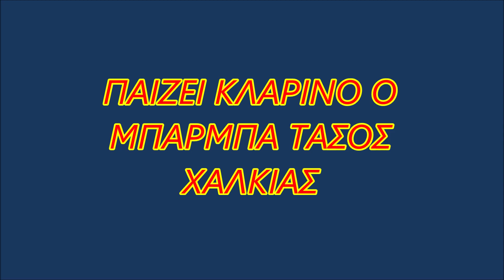ΔΡΑΓΟΨΑ (ΗΠΕΊΡΟΣ)- Παναγιώτης Καζακος